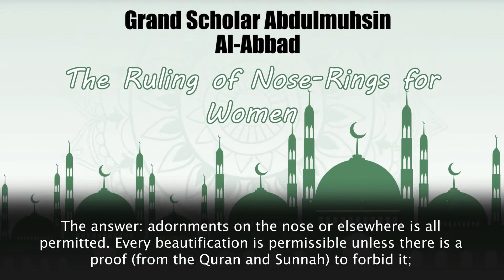The Ruling of Nose Rings for Women | Grand Scholar Abdulmuhsin Al-Abbad